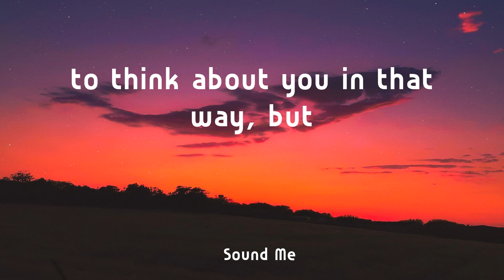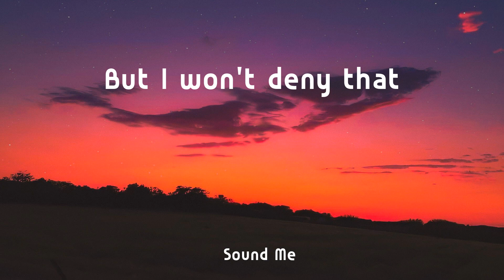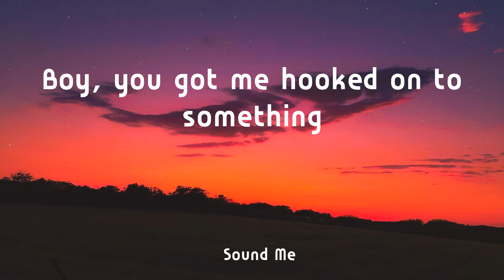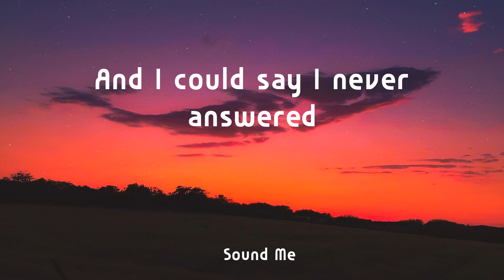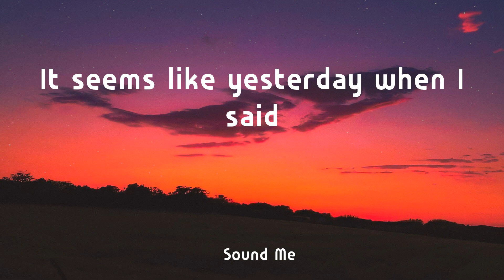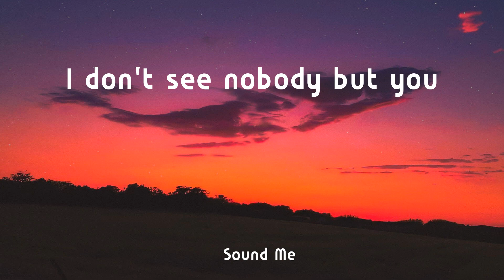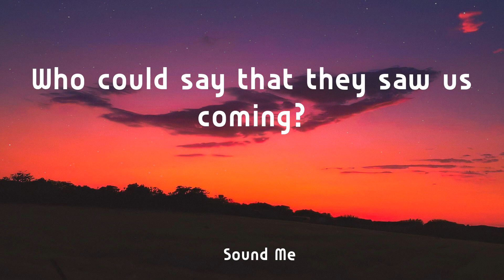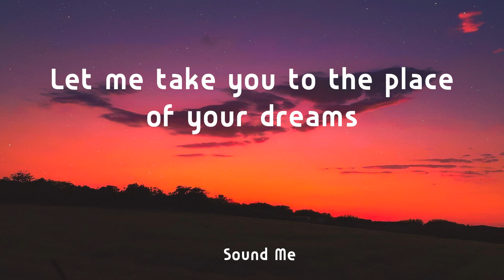dhruv - double take ( Lyrics / 가사 ) - 빌보드 핫 100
dhruv  -  double take  ( Lyrics)  - 빌보드 핫 100

Tag : dhruv double take  가사 빌보드 핫 100